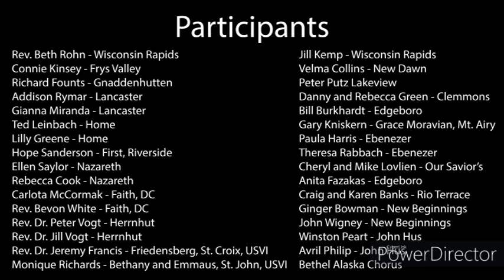1. Dezember - Hosanna Anthem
Im ersten Türchen möchten wir auf die Hosiannastunde zurückblicken und dem "Hosanna" zuhören.

heutige Losung:

Der Herr sprach zu Isaak:
»Bleibe als Fremder in diesem Lande,
ich will mit dir sein und dich segnen«

Führt ein Leben in Ehrfurcht vor Gott,
solange ihr noch nicht in der Fremde seid.